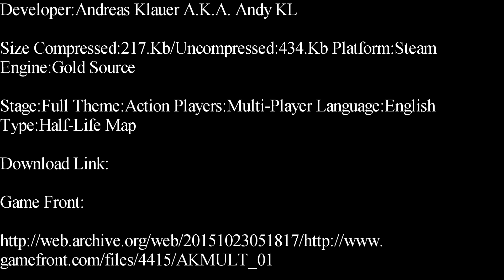Half-Life-Akmult Deathmatch Map Showcase